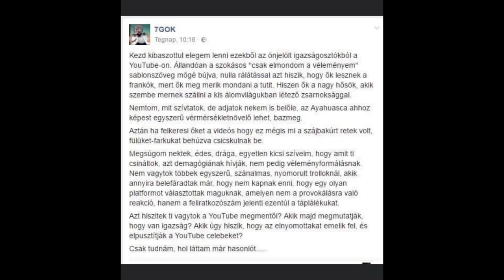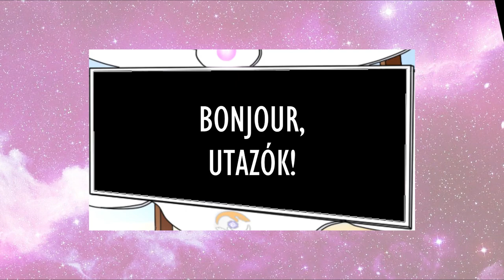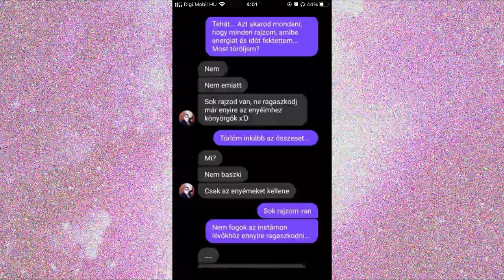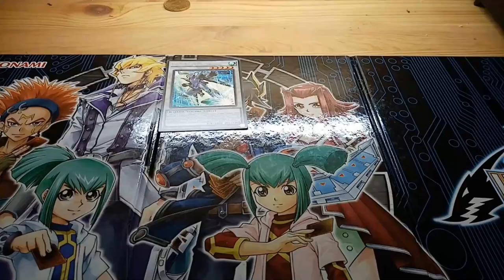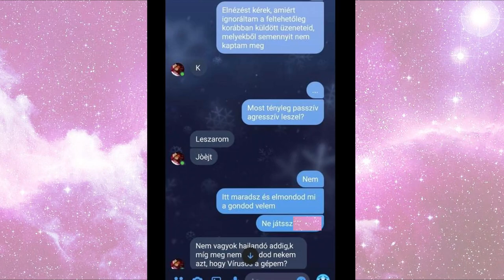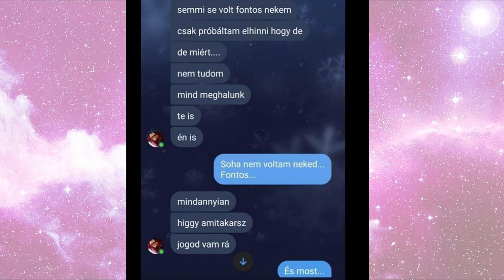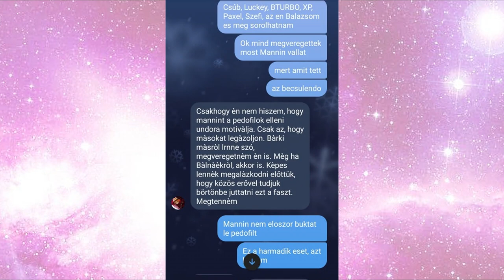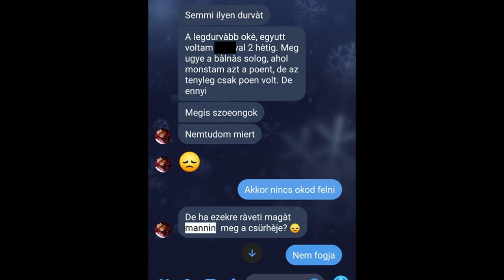MÉG EGY YOUTUBER AKI KIHASZNÁLJA A KISKORÚ LÁNYOKAT 😐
Ha a neten BÁRKI képeket kér tőletek, soha nem kell belemennetek és ha valaki zaklatni kezd ne félj szólni a szüleidnek.

Ha bárki aki áldozata egy hasonló helyzetnek, szeretne beszélni valakivel akkor nekem BÁRMIKOR ÍRHAT, mindenkinek megpróbálok válaszolni és segíteni ahol tudok: